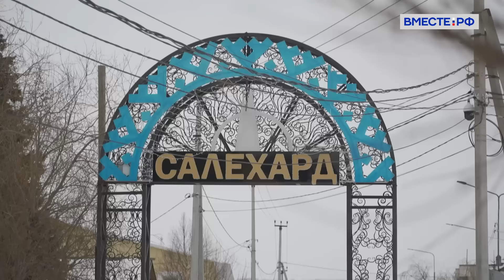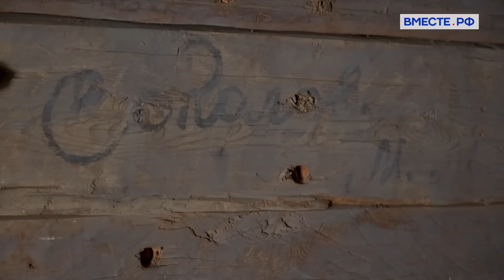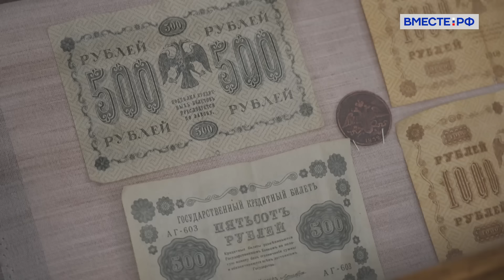Зайдем в гости к жителям края земли в Ямало-Ненецком автономном округе. Вместе по России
Туристический рынок Ямало-Ненецкого автономного округа - большой спектр активностей, поездок и фестивалей, где самостоятельный путешественник в буквальном смысле может «попробовать на вкус» все прелести Полярного Урала.